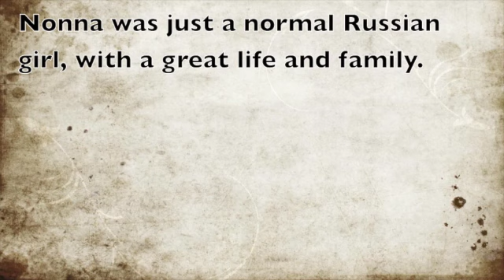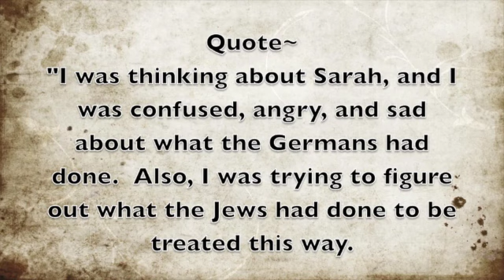Olivia-book trailer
This video is about Olivia